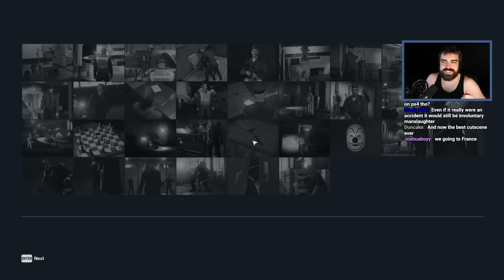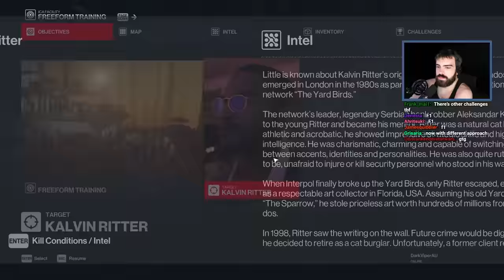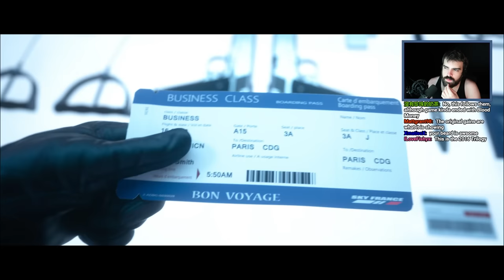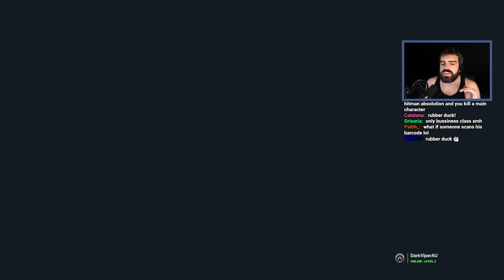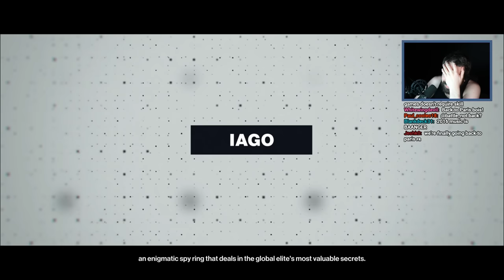Hitting People and Failing With Style - Hitman - Part 1 - Full Playthrough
Welcome to the world of assassination! In this thrilling adventure, I'll step into the polished shoes of Agent 47, the world's deadliest assassin. With missions spanning the globe in which I (try to) kill people in absurd ways.
Can I complete the contracts without leaving a trace, or will chaos ensue?

Streamed: February 2nd 2023

Made in collaboration with Mat

Mystic - Mystic0243
Seine - TheSeineTV7000
AimTech - AimTech9792
dawg - dawg9330
Elite - m0thballz
Mat - Mat5064
Geovane - Geovane2323
Crowolf - Crowolf2308
LahiruVIP8492